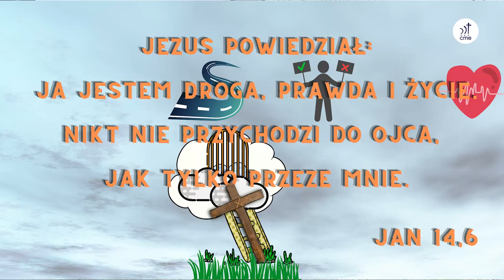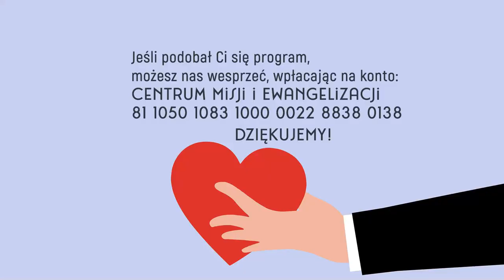Szkółkowieści #11 – 21 listopada 2021